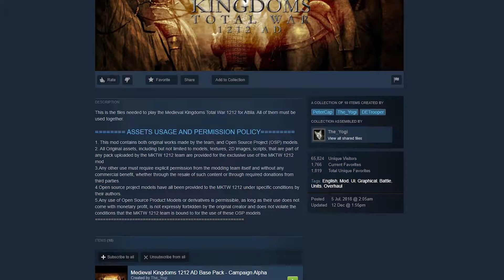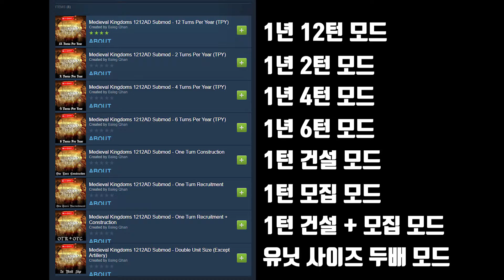[토탈워아틸라]추천모드! 1212 AD 모드 설치가이드(중세뽕이 가득)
토탈워 아틸라 중세모드인 1212 AD 모드 설치 가이드 입니다.

혹시 한글패치안되신는 분들은 한글패치를 잴처음으로 순서를 해주세여

아 아직 알파버전이라 해군 용병 후기병종 안됩니당